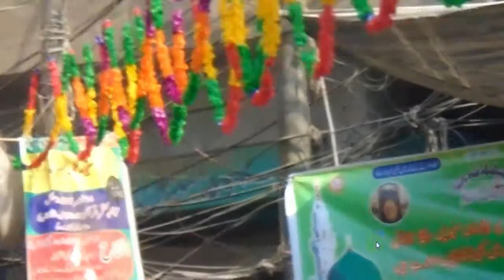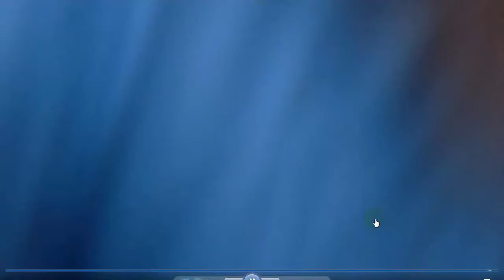Allama shb ka Ye Bayan Pehly kabi nahi suna so ga.. Bohat hi Roh Afroz..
Allama shb ka Ye Bayan Pehly kabi nahi suna so ga.. Bohat hi Roh Afroz..Qurani Wazaif in Urdu|12 rabi ul awal ka special qurani wazifa|sakhat hajat ko puri karnay ka wazifa